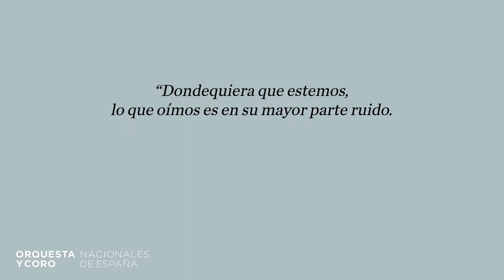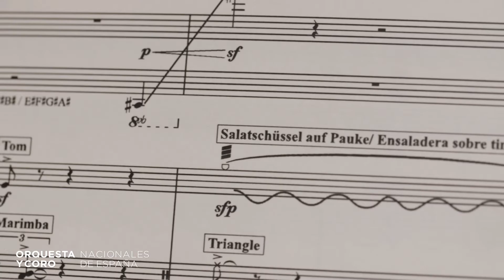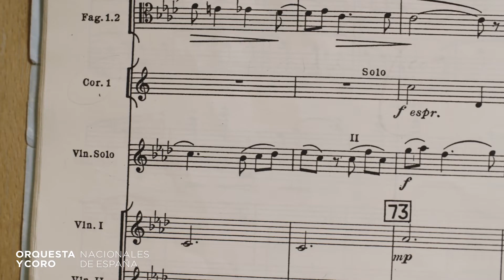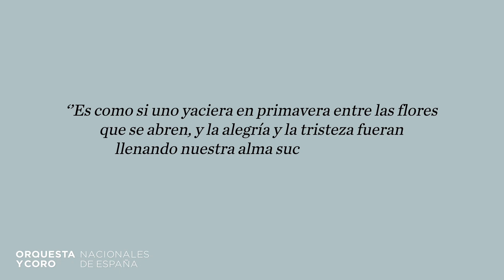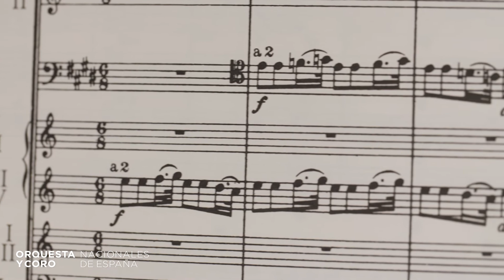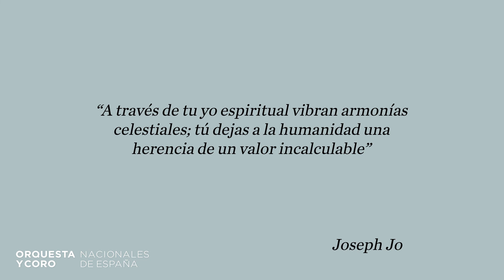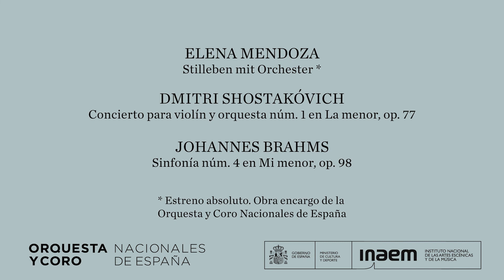Bienvenida 2.0 - SINFÓNICO 20 - OCNE EN RED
En nuestro vigésimo programa sinfónico de la temporada, nuestro director titular y artístico David Afkham se pondrá al frente de la Orquesta Nacional de España para dirigir el estreno absoluto de 'Stilleben mit Orchester' de la compositora sevillana Elena Mendoza (obra encargo de la Orquesta y Coro Nacionales de España), el 'Concierto para violín núm. 1' de Dmitri Shostakóvich, junto a la violinista Karen Gomyo como solista invitada, y la Cuarta Sinfonía de Johannes Brahms.

La musicóloga Eva Sandoval nos propone un viaje que comienza con una pieza intimista que sublima el sonido de objetos cotidianos junto a la formación orquestal y continúa con dos obras que ponen de manifiesto la gran influencia de las estrategias compositivas del Barroco en épocas posteriores.

🗓️ Sinfónico 20: Viernes 20 y sábado 21 de mayo a las 19:30 horas; y domingo 22 de mayo a las 11:30​​​​ horas.